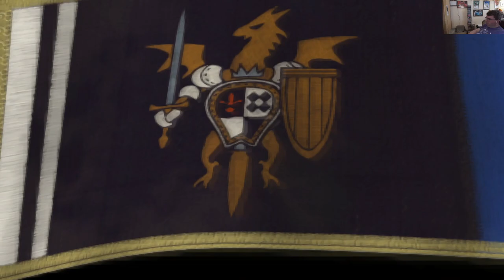Let's Play Tactics Ogre PSP: Part 377 - The Serpent's Spine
We have to cross a narrow bridge to proceed.